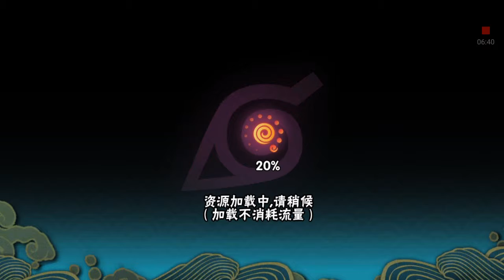Naruto Mobile (Android) Gameplay CH